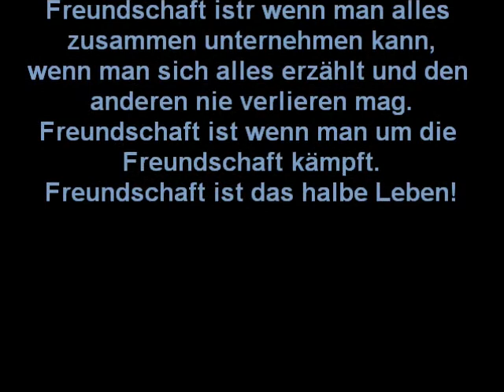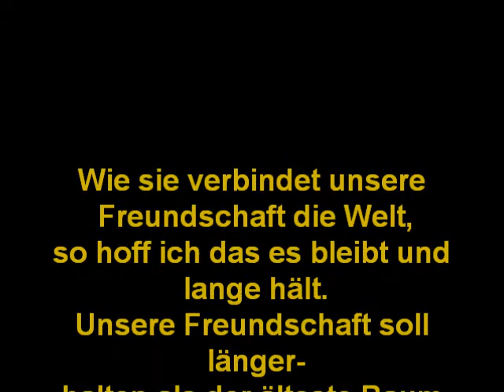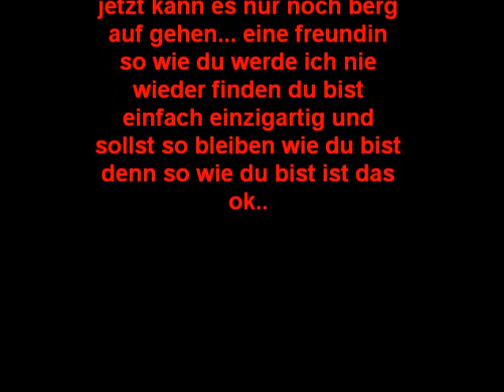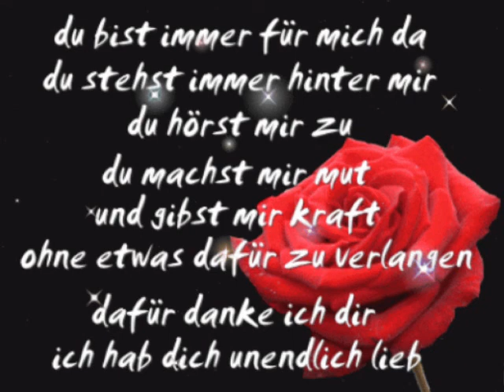Für Fabienne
Mein Bärchen